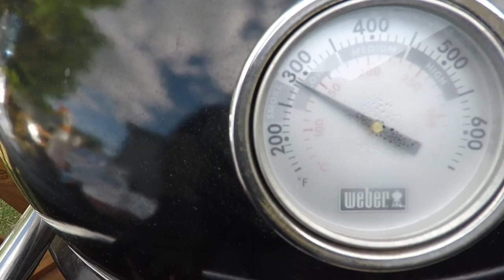Pulled Pork | On the Weber Summit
Hey everyone! Here is a new video on how I make Pulled Pork! I have also placed some links down below as well.

Toothpiks

Thank you very much for any support you can give to help us to continue to grow this channel, and create better content for you the viewers

Redi Check Thermometer

Dexter Slicing Knife

Dexter Boning Knife

Equipment Used:

Canon 5D Mark 3

Movo Mic

Go-pro Hero 5

Weber Summit Charcoal